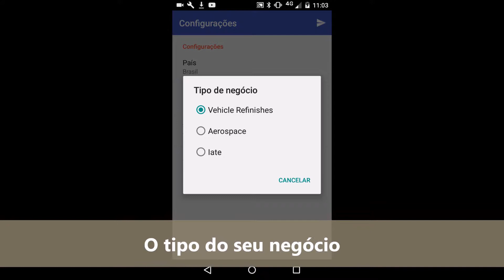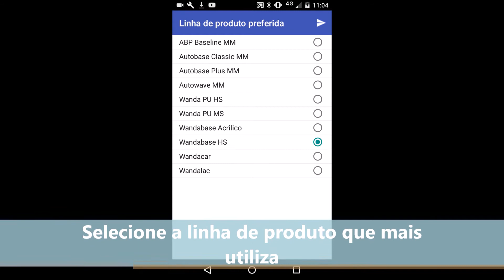Aprenda a personalizar o MIXIT para suas necessidades!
Escolha sua área de atuação, linhas de produto que trabalha e muito mais!

Obtenha um aplicativo cheio de possibilidades e praticidade para o seu negócio.